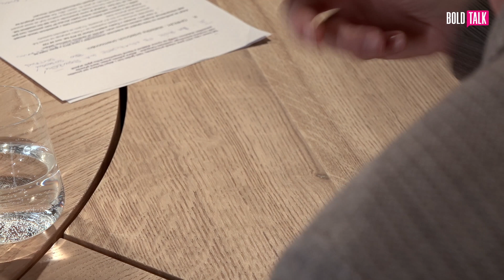O neřestech českých pacientů s kardiologem Petrem Neužilem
S primářem Kardiologického oddělení Nemocnice Na Homolce Petrem Neužilem jsme mluvili o neřestech českých pacientů, o neexistující prevenci kardiovaskulárních onemocnění v Česku, ale také o tom, komu se od časů covidu už nechce moc pracovat.